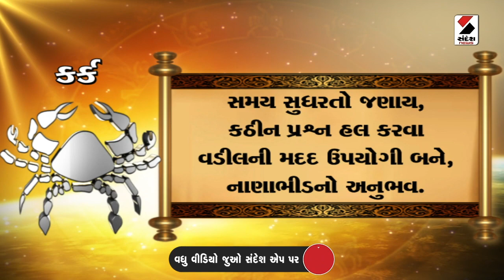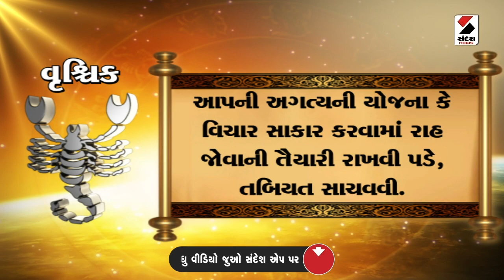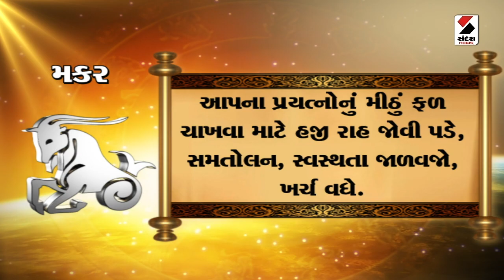Daily Rashifal | જાણો કેવો રહેશે આપનો 09 December 2023 દિવસ | Daily Horoscope